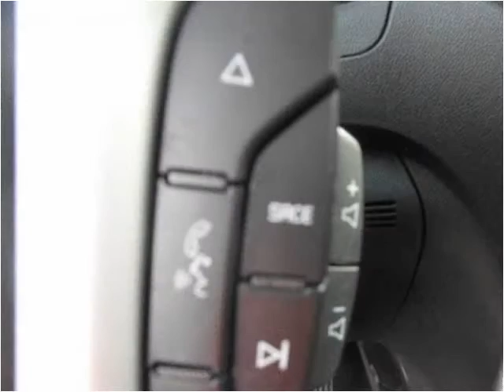2009 Chevrolet Traverse Used Cars Fort Worth TX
This 2009 Chevrolet Traverse is available from Texas Star Auto.